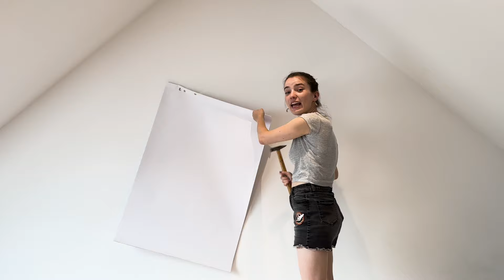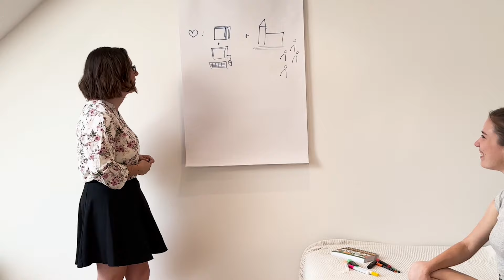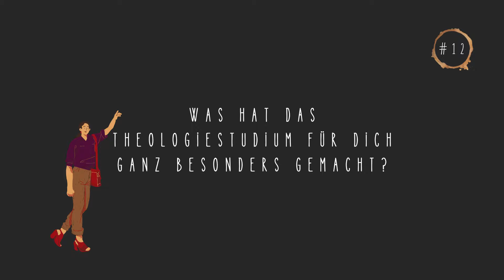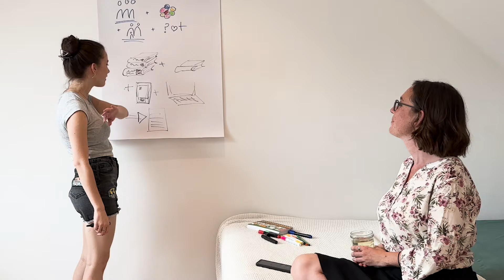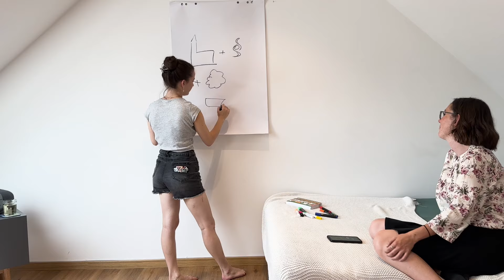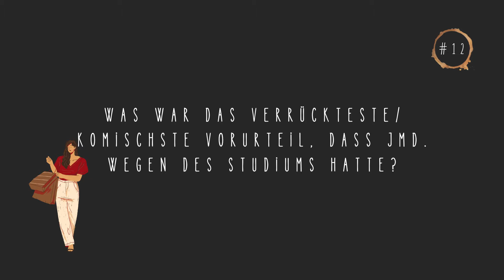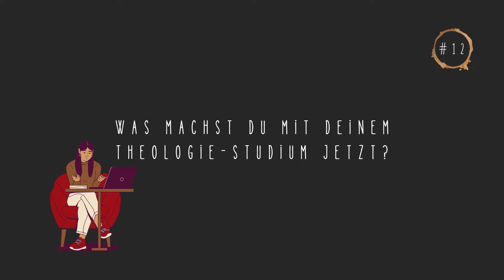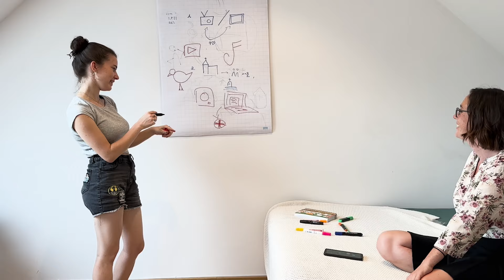Theologiestudium und Montagsmaler | Carinas Coffee ~ Vlog #12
Welche Fächer hat man im Theologiestudium? Und was macht man dann damit? Ich habe heute meine Studienfreundin Luisa zu Gast. Immerhin wird nicht gegärtnert, aber wir spielen Montagsmaler und besonders ich bin sowohl beim Raten, als auch beim Malen leicht überfordert…

Ich hoffe das Video gibt Dir trotzdem einen kleinen Einblick in unser Studium und unsere Begeisterung für die Theologie! Hast Du Fragen? Dann schreib sie mir in die Kommentare!

0:00 Handwerkern
0:41 Hi!
01:05 Warum Vollstudium?
04:21 Lieblingsfach
05:36 Das Beste am Studium
08:40 Fächer
10:16 Nicht-Lieblingsfach
13:26 Vorurteil
14:19 Neues Fach einführen?
16:44 Nach dem Studium
19:01 Tschüüüüss

Hey, ich bin Carina. Herzlich Willkommen! Ich nehme Dich mit in meinen Alltag, zeige Dir die Redaktion und spreche über Themen, die unsere User zum Leben einer ganz normalen Katholikin, die für katholisch.de arbeitet, interessieren.